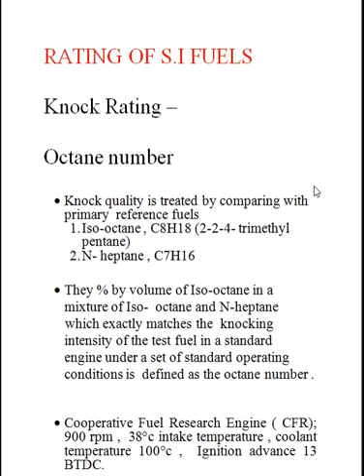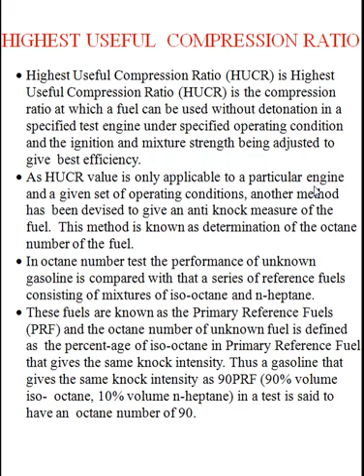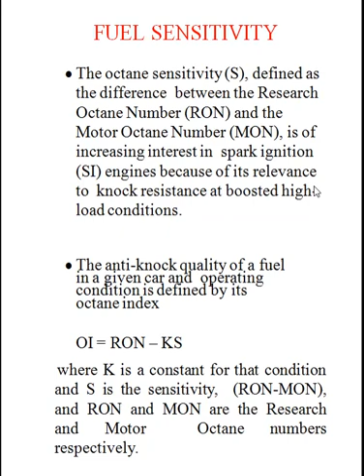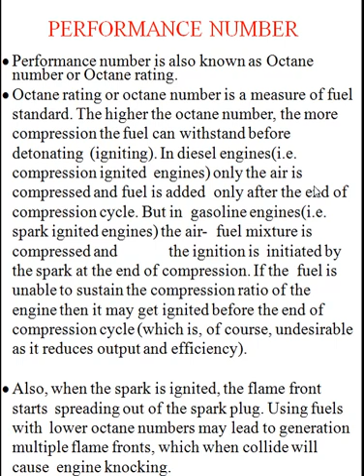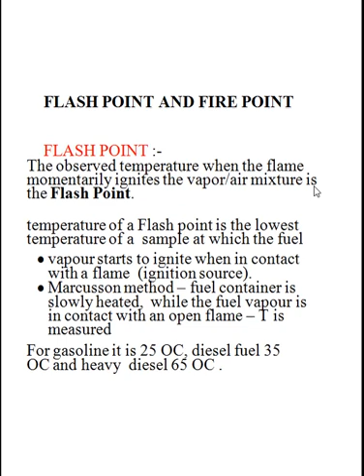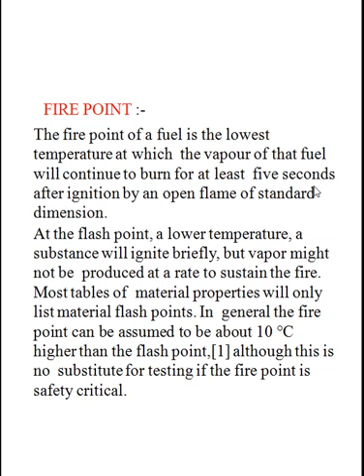MA 303, Topic5.4,5.5,5.6, Rating of S.I fuels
HUCR,flash and fire point,sesitivity, performance number